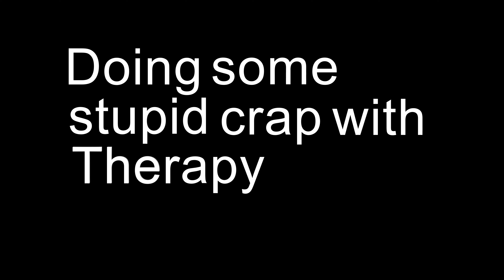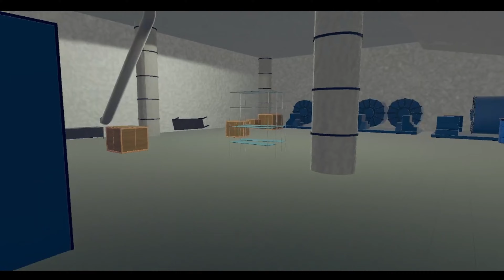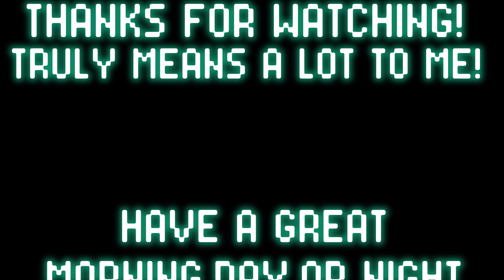running from the rock in a waterpark ( FT @TherapyPlsOFFICIAL and @WhackyShrimp )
Thanks for being watching :D